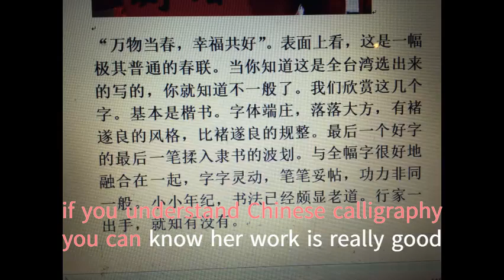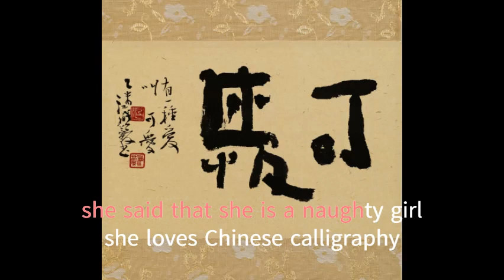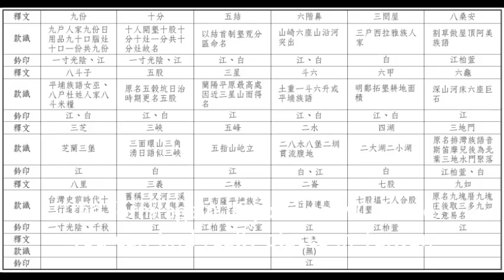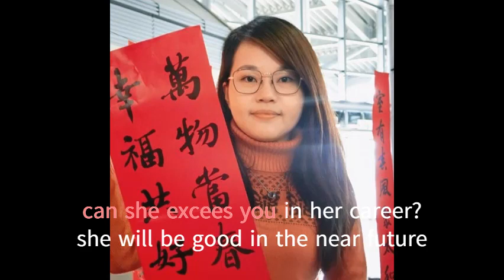台湾女书法博士姜柏萱——Taiwan calligraphy doctor Miss Jiang Baixuan